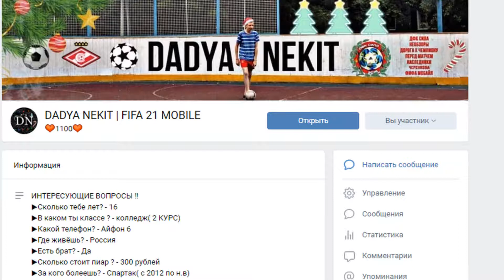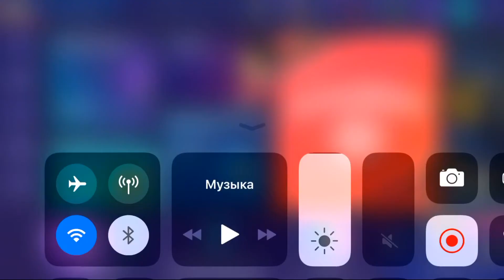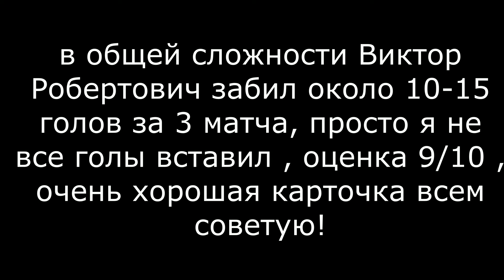ВИКТОР ЦОЙ в FIFA 21 MOBILE !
🔥Всем привет! Надеюсь ты покажешь это видео своим ДРУЗЬЯМ! Так ты поможешь этому каналу в развитии)